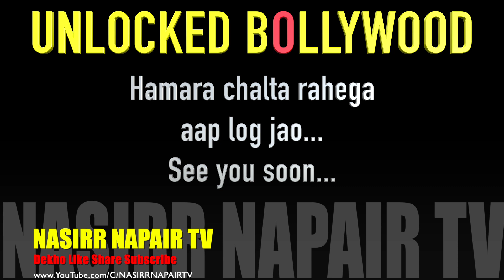UNLOCKED BOLLYWOOD | Entertainment | Interview